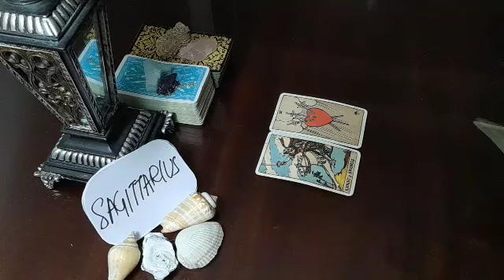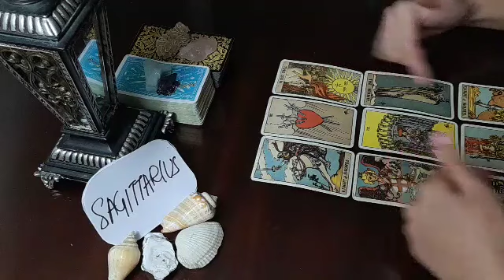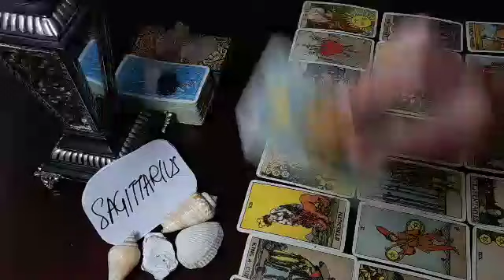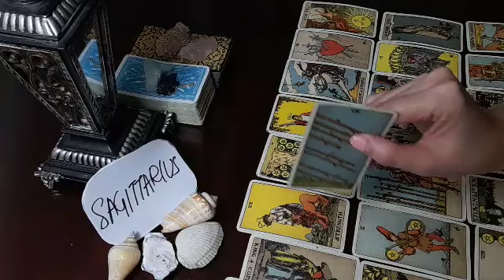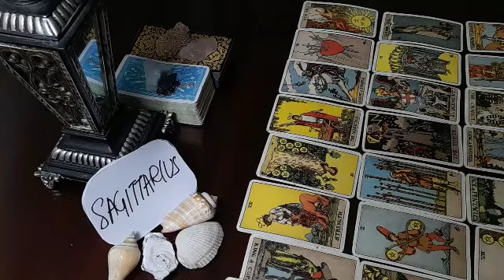SAGITTARIUS 💫 THEY WILL BE EXPOSED, BAD KARMA BECAUSE..👹 FEBRUARY 2022 LOVE MONEY TAROT GUIDE